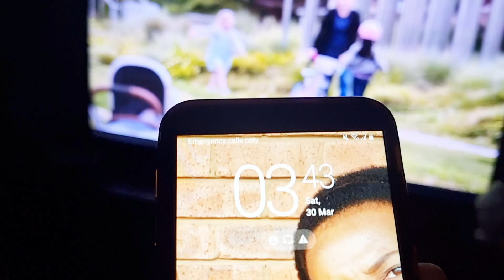PULLING AN ALL NIGHTER | For The First Time | Bad Idea *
And Turn your Notification Button for Shout!

Please FOLLOW our INSTAGRAM & FACEBOOK PAGE !!! You can talk to us there.
LINKS are posted at the top!!☝
We love you all our Faves❤